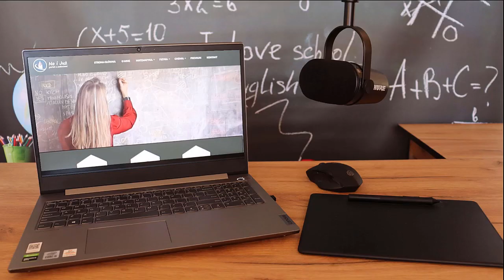W zamkniętym zbiorniku o stałej objętości przebiega reakcja otrzymywania metanu zgodnie z równaniem: